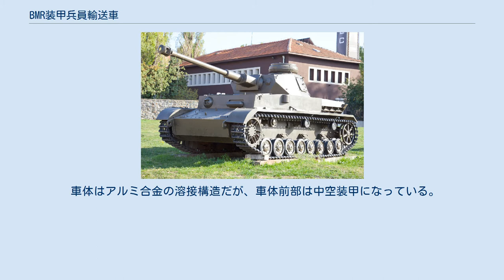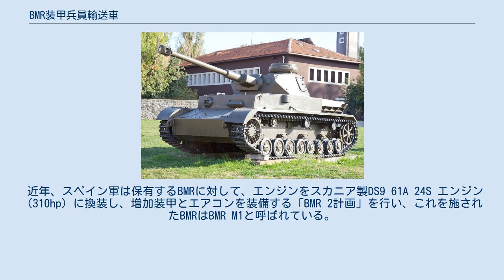BMR装甲兵員輸送車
ペガソ3560 BMR(スペイン語: Blindado Medio sobre Ruedas)とは、スペインのENASAが1979年から生産している装甲兵員輸送車である。
 1972年、スペイン陸軍はENASAに新型6X6輪装輪装甲車の試作を要求した。
ENASAは1975年頃に試作車であるペガソ3500を完成させ、1979年に改良型のペガソ3560がBMR-600の名で制式採用された。
 車体はアルミ合金の溶接構造だが、車体前部は中空装甲になっている。
防弾力は対7.62mm弾程度だが、増加装甲によって12.7x99mm NATO弾、14.5x101mm弾にも耐えられる。
水陸両用能力も有しており、通常はタイヤの回転だけで推進力を得るが、オプションで2基のウォータージェットを取り付けることも可能である。
 操縦席は前部左側にあり、その後方に無線手兼射撃手の席がある。
エンジンは操縦席とキューポラの右側に位置する。
 BMR装甲車は各種の任務に対処することが可能である。
装甲兵員輸送車として運用する際は、車体後部に10~11人の兵員を収容でき、車体両側面と後部に視察窓を兼ねた銃孔を各2箇所有する。
固定武装は、サンタ・バルバラ製TC-3キューポラに装備したブローニングM2重機関銃のみだが、キューポラの代わりに90mm砲を装備したGIAT製TS90砲塔を搭載することができるほか、81mm、120mmなどの各種迫撃砲搭載型、指揮車、回収車などの各種派生型がある。
 スペイン陸軍のほか、南米諸国などでも採用され、約1500両が生産された。
 近年、スペイン軍は保有するBMRに対して、エンジンをスカニア製DS9 61A 24S エンジン（310hp）に換装し、増加装甲とエアコンを装備する「BMR 2計画」を行い、これを施されたBMRはBMR M1と呼ばれている。